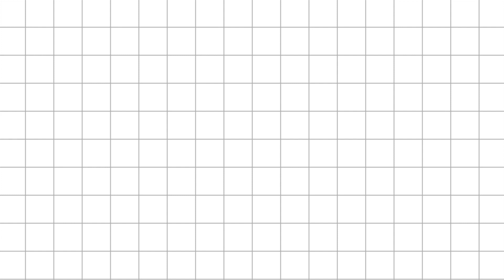Kazuichi gets the wrong idea | Goodnight Snek Vtuber Clip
the way he goes "heeeyyy" has so much pride in it. He didn't think Hajime had it in him